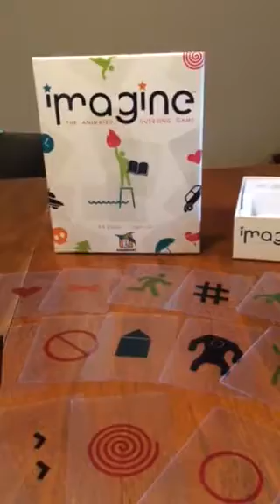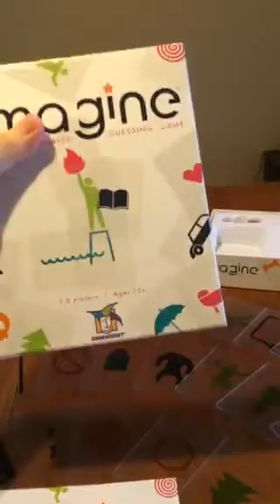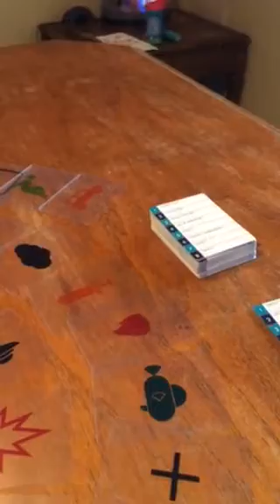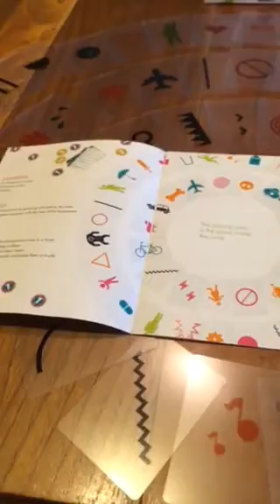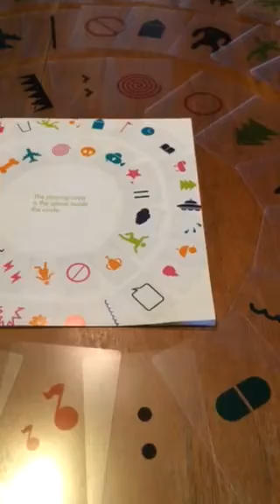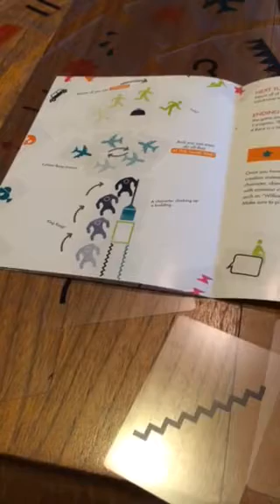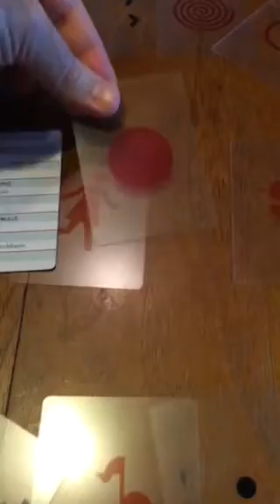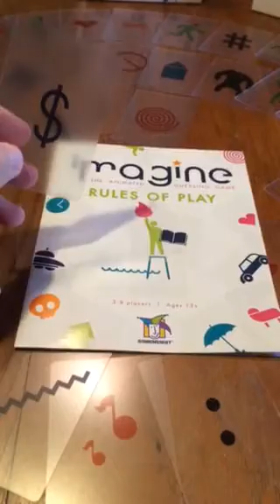Imagine by Gamewright Party Game Review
A new pictionary-like guessing game with a unique concept. Using only the 61 transparent cards provided can you overlap and animate the cards to have someone guess "The Olympic Games" "Back to the Future" "Slipping on a Banana Peel" or "Pokemon"? The game has over 1,000 "enigmas" and you can even create your own! You don't need to rely on your artistic ability, but only your imagination and that is How Lou Sees It!